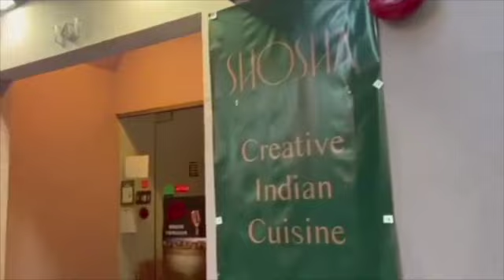Konkona Sen Sharma on Off the Cuff with Namrita on Bolly 92.3FM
Konkona Sen was visiting the Bay Area as a speaker and panelist at the South Asian Literature and Arts Festival 2023 in October. Thanks Artforumsf for this opportunity. Here my brief interview with the talented actor and Filmmaker .